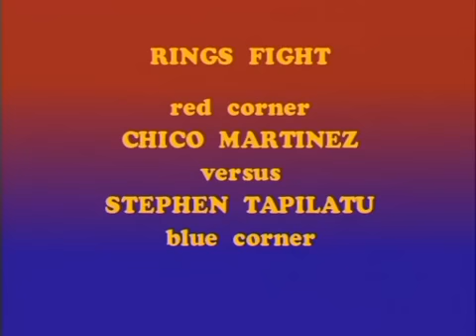Stephen Tapilatu vs Chico Martinez - Round 1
Ojala alguien pueda resubir las demas peleas de Tapilatu en MMA
ya no estan en youtube ;(